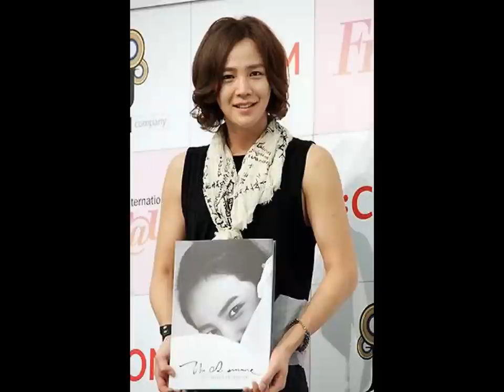Jang Geun Suk-the best photos